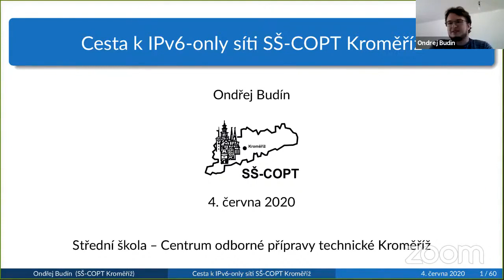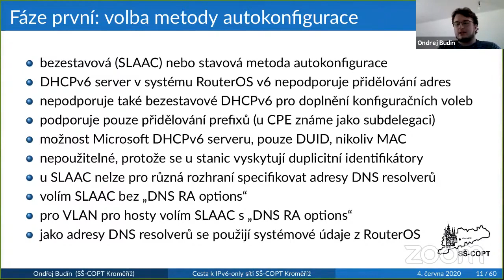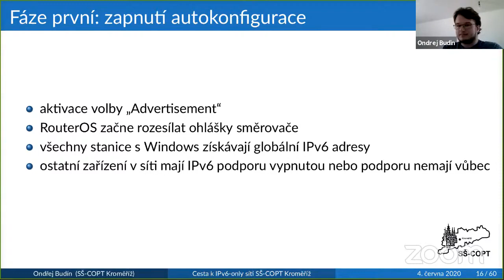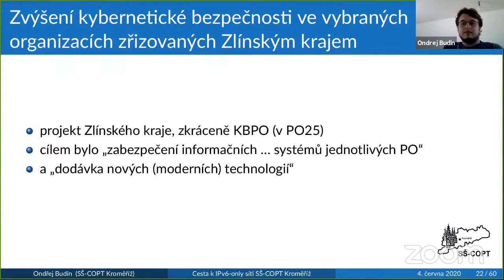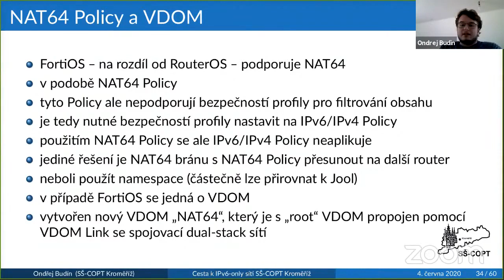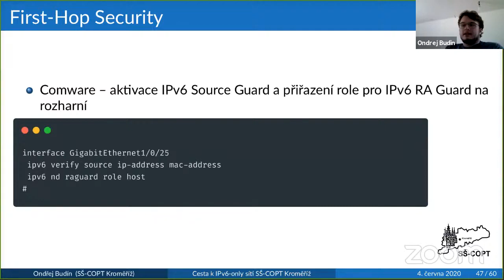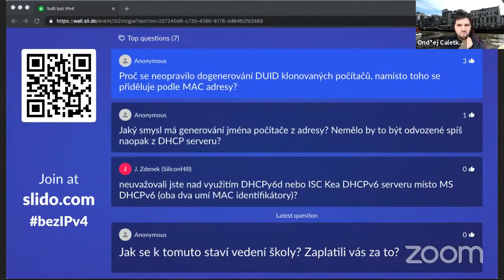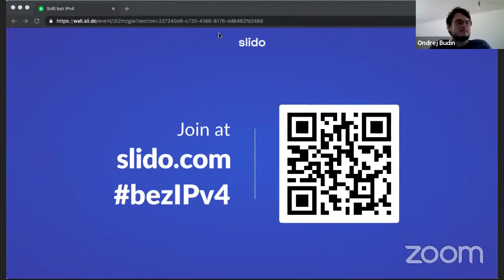Cesta k IPv6-only síti SŠ-COPT Kroměříž (Ondřej Budín)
Přednáška z online semináře o světě bez IPv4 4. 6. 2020

Jaká byla cesta k IPv6-only síti Střední školy ‒ Centra odborné přípravy technické Kroměříž? Ne vše šlo podle plánů. V příspěvku popíši průběh implementace IPv6 do sítě střední školy a podělím se o nástrahy, na které jsem narazil při implementaci a také během dvou let provozu. Povím, jak jsem řešil zabezpečení, data retention, reverzní DNS záznamy nebo „Wi-Fi pro hosty“.